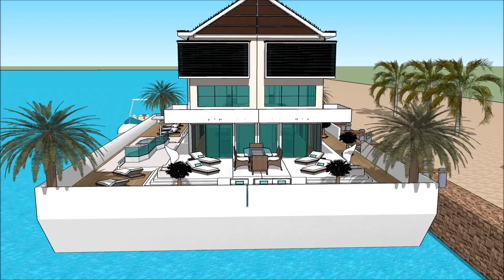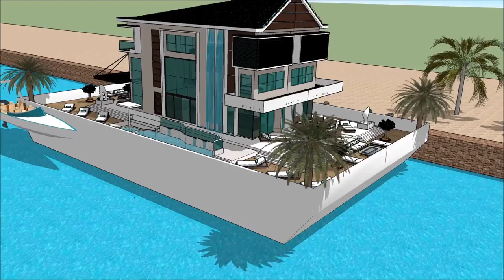PAATMAJA MEREMESS ESTONIAN INTERNATIONAL BOAT SHOW 2018 TALLINN Yacht Show 2018 Superyachts and M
The houseboatzania launching an innovative high-end luxury yacht houseboat home design potentially as a display of exhibition of the PAATMAJA MEREMESS   ESTONIAN INTERNATIONAL BOAT SHOW 2018 TALLINN Yacht Show 2018  Superyachts and M.

The collection of the Houseboatzania concept of PAATMAJA MEREMESS   ESTONIAN INTERNATIONAL BOAT SHOW 2018 TALLINN Yacht Show 2018  Superyachts and M consists of high luxury and architectural art pieces in minimalism combined with living on the waterfront of the harbour of

The houseboat yacht design has the basis to sustain living with high standards and contemporary structural design at PAATMAJA MEREMESS   ESTONIAN INTERNATIONAL BOAT SHOW 2018 TALLINN Yacht Show 2018  Superyachts and M with numerous of prospects for excessive living and celebrating the desire of life worldwide: